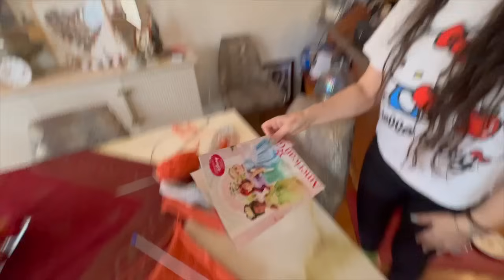AMERİKA'DAKİ EVİMİZ EV TURU 2024, AMERİKA EVLERİ ODAMIZ VE GİZEMLİ BODRUM KATI @Dobişko Tv